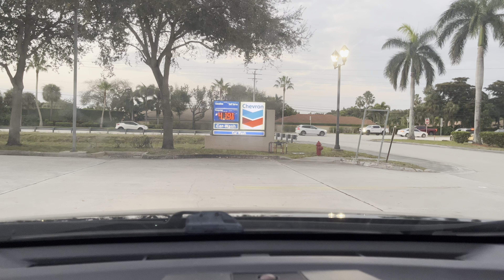Driving from Chevron Food Mart in Boynton Beach, Florida to Lou’s Subs in Pompano Beach, Florida